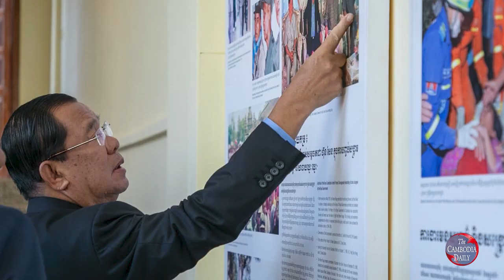បរិនាយក ហ៊ុន សែន ប្រកាសថា នឹងមិនចរចាជាមួយក្រុមខ្មែរប្រឆាំងឡើយ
ខណៈមានការបង្ខំឲ្យមន្រ្តីក្រោមឱវាទគាំទ្រគម្រោង ព្រែកជីក ហ៊្វូណន មេដឹកនាំបក្សបក្សកាន់អំណាចលោក ហ៊ុន សែន អះអាងថា លោកនឹងមិនអនុវត្តវប្បធម៌សន្ទនាជាមួយក្រុមអ្នកនយោបាយក្បត់ជាតិ ដែលបានវាយប្រហារលើរូបលោក និងក្រុមគ្រួសាររបស់លោកដាច់ខាត ព្រោះទង្វើទាំងនោះគឺជាអំពើជ្រុលនិយម។